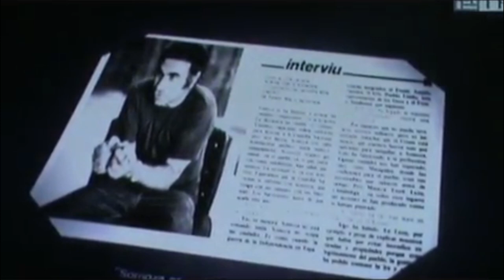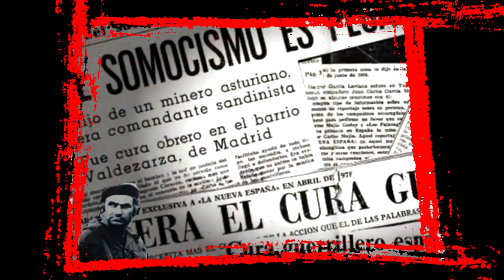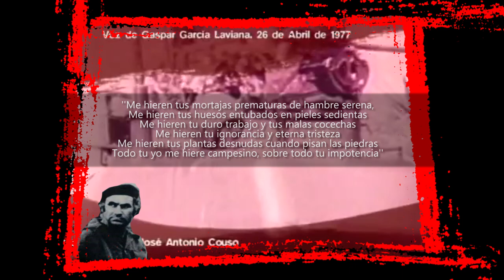REPORTAJE GASPAR GARCIA LAVIANA